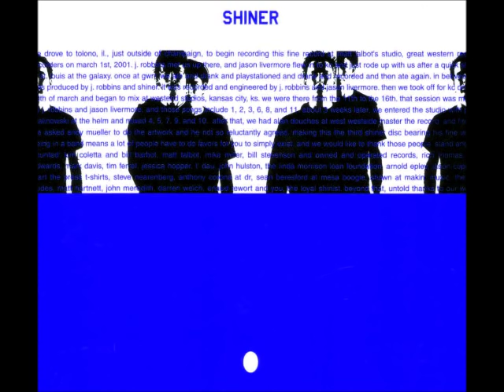Shiner - Dirty Jazz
B-Side from THE EGG - Japanese Import